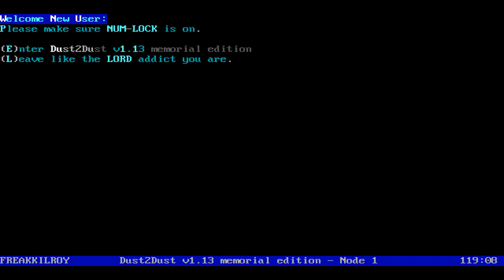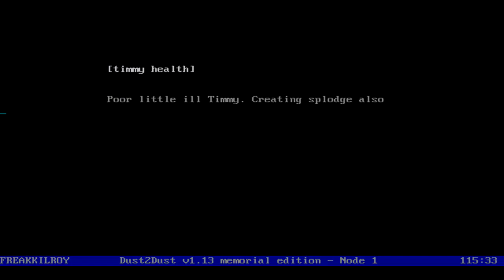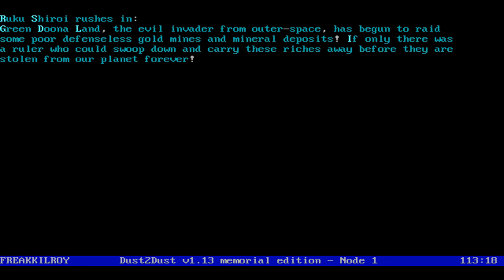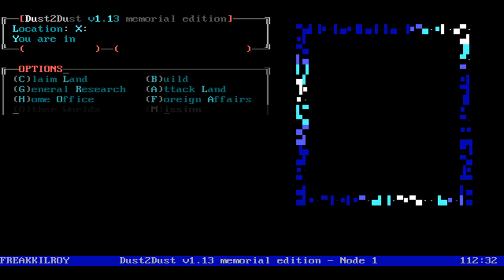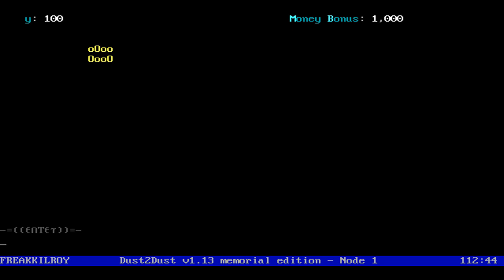DUST TO DUST THE GOD MACHINE - BBS DOOR GAME REVIEW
This is my review of the BBS door game DUST TO DUST THE GOD MACHINE.
This very interesting and comical door game that had me quite intrigued  and laughing out loud as I played though it.

Bulletin Board System
Bulletin Board Systems
Bulletin Board System (BBS)